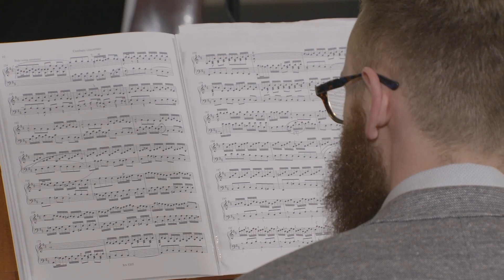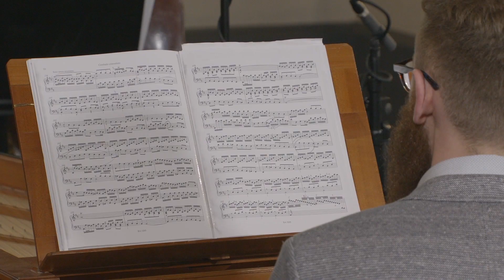J.S. BACH - Brandenburg Concerto 5 with Aldo Baerten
J.S. BACH - Brandenburg Concerto 5
Aldo Baerten - flute
Lisanne Soeterbroek - violin
Pieter-Jan Verhoyen - harpsichord